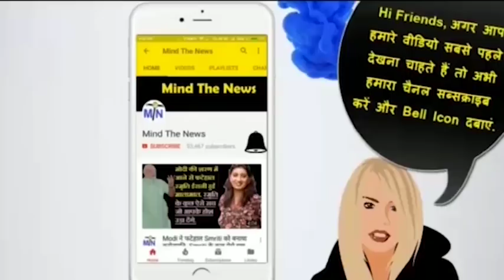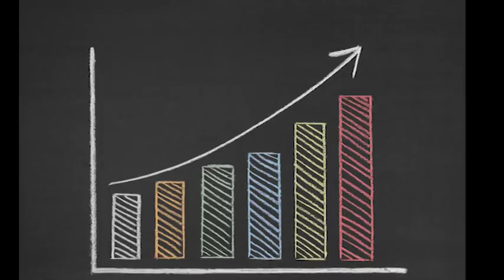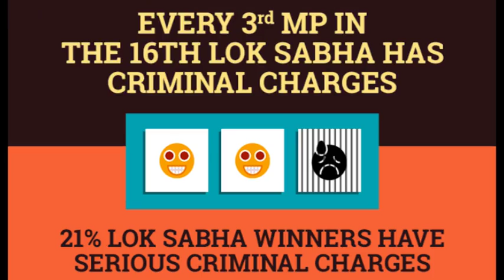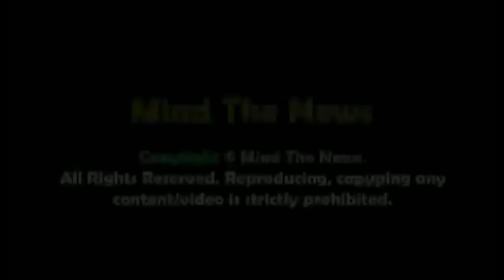BJP में हैं सबसे ज्यादा अपराधी और करोड़पति. ADR रिपोर्ट से हुआ खुलासा.